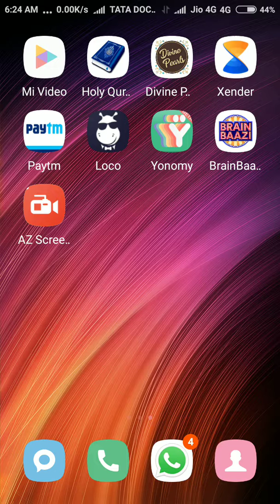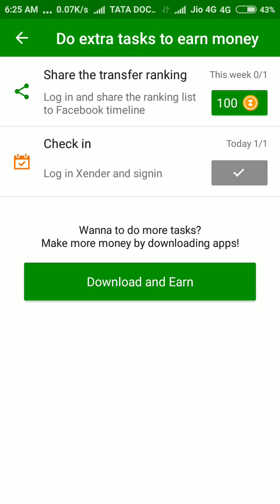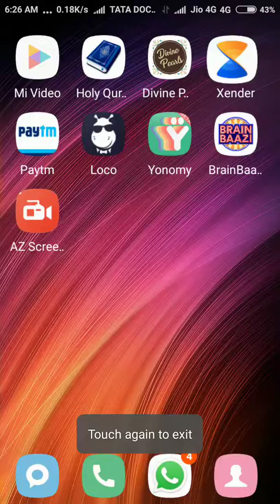How to earn money from xender